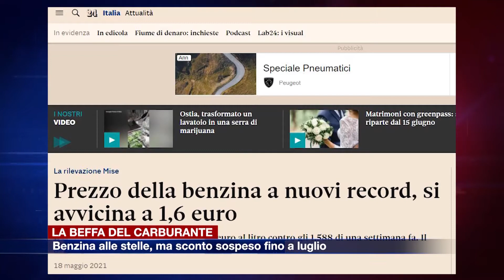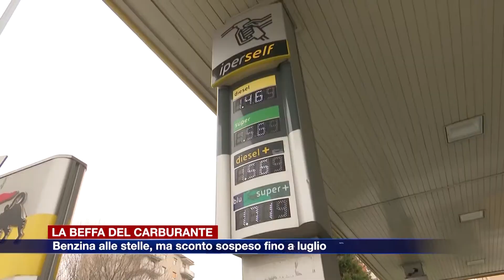Etg - Beffa del carburante: benzina alle stelle, ma sconto al confine sospeso fino a luglio